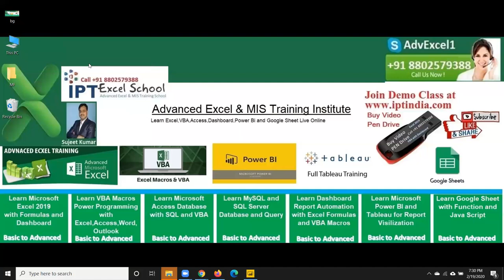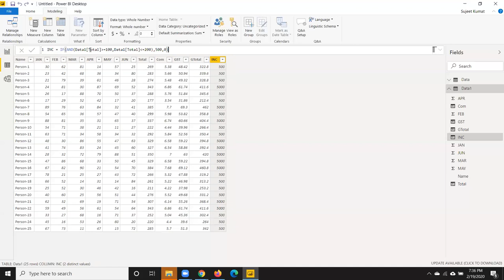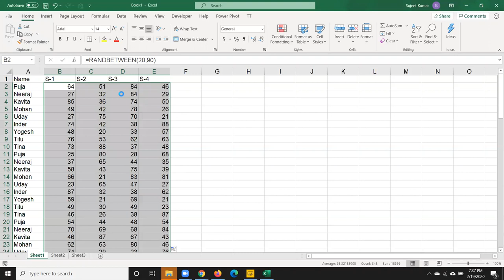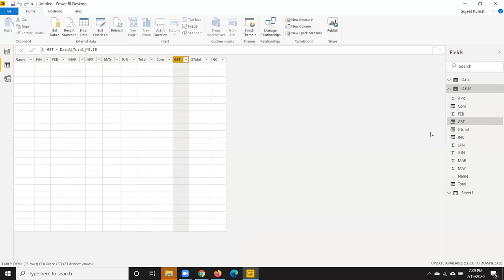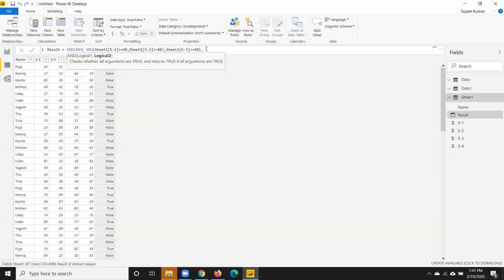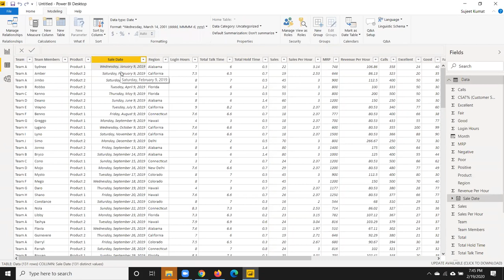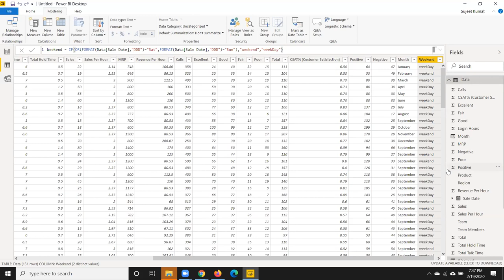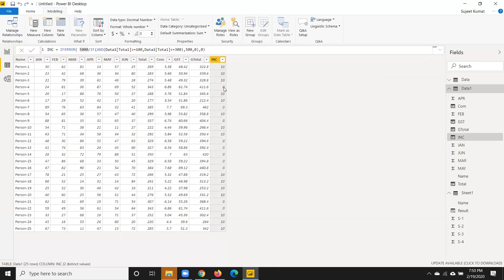Power BI Dax Logical Formula in Hindi